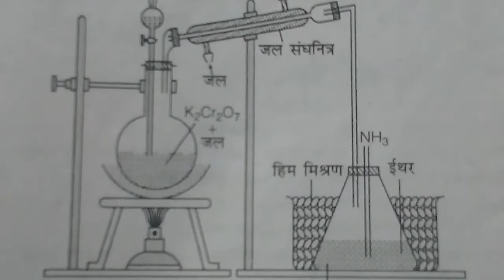12th CLASS||Chemistry||Imp.Ques.||2019||NCERTIn Hindi||प्रयोगशाला में शुद्ध Ecitaildihide कैसे बनाये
CLASS-12||रसायन विज्ञान||के सभी Important Question ||Exam2019 || के लिये निचे लिंक को छुए

CLASS-12 ||Physics|| सभी वीडियो के  Important Question||Exam 2019|| के लिए निचे लिंक को छुए

CLASS-12||भाग-1(Physics)||पाठ-6|| बैद्दुत चुम्बकीय प्रेरण|| के सभी वीडियो के लिये

CLASS-12||भाग-1(Physsics)||पाठ-5|| चुंबकत्व एवं द्रव्य|| के सभी वीडियो के लिये

CLASS-12||भाग-1(Physics)||पाठ-4||गतिमान आवेश और चुंबकत्व ||के सभी वीडियो के लिये

CLASS-12||भाग-1(Physics)||पाठ-3||विद्दुत धारा||के सभी वीडियो के लिये

CLASS-12||भाग-1(Physics)||पाठ-2||स्थिर बैद्दुत विभव तथा धारिता||के सभी वीडियो के लिये

CLASS-12||भाग-1(Physics)||पाठ-1||बैद्दुत आवेश तथा क्षेत्र|| के सभी सभी वीडियो के लिये